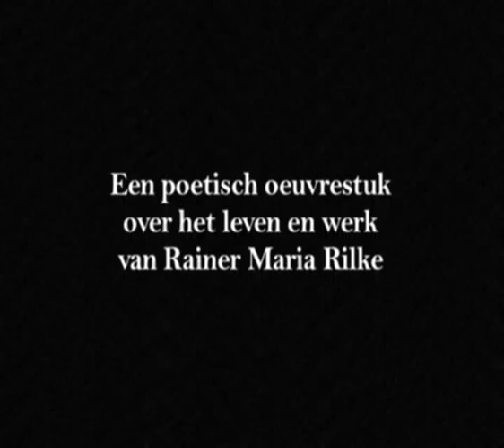Ronald Plasterk leest Rilke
De hit van Oerol 2007 is terug! De Warme Winkel herneemt in coproductie met Productiehuis d*Amor de voorstelling RAINER MARIA. Rainer Maria werd lovend ontvangen door publiek en pers en is van 23 oktober tot en met 14 december te zien op 4 bijzondere locaties in de provincies Utrecht, Friesland, Noord-Brabant en Noord-Holland (Amsterdam)

Ronald Plasterk leest speciaal voor deze gelegenheid een tekst van Rilke.